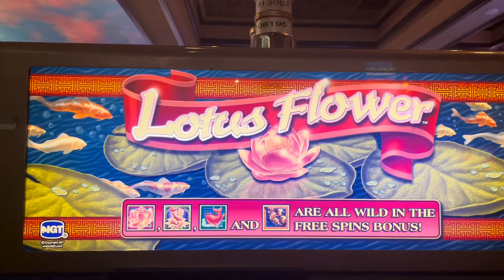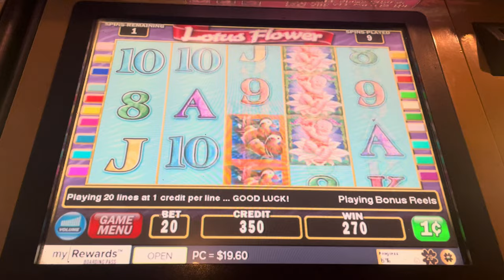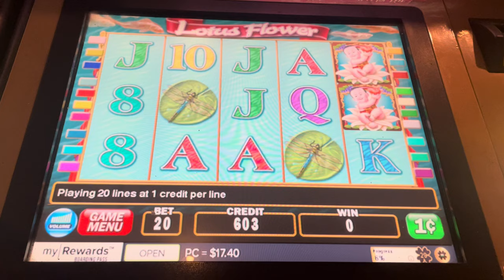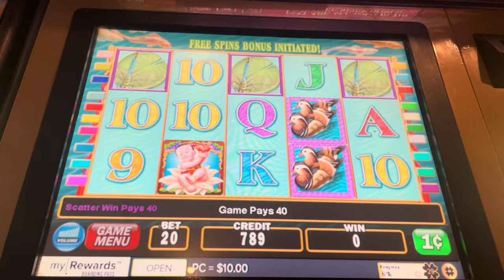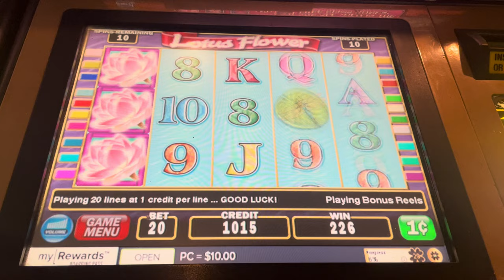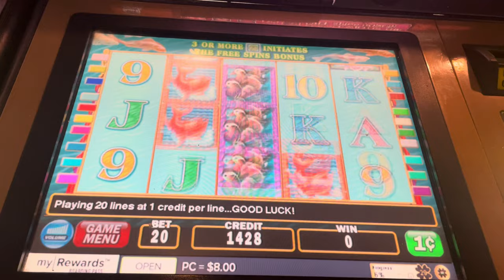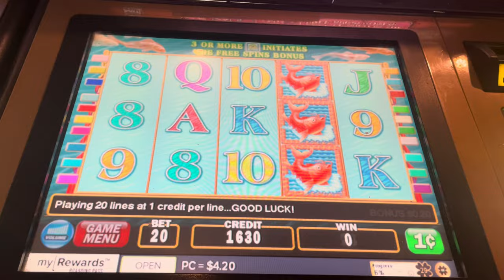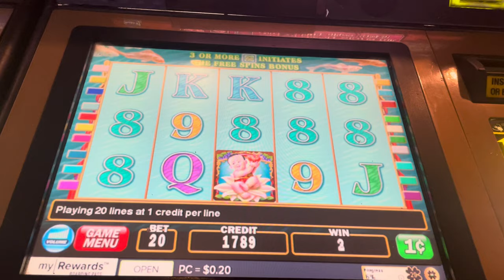$20 FREEPLAY ON LOTUS FLOWER SLOT !